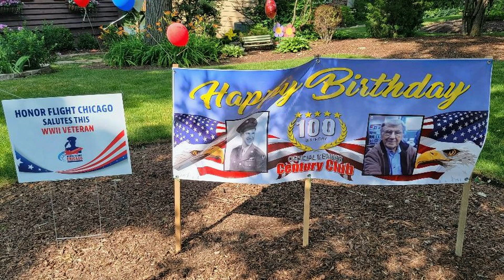Victor F Erdelac Celebrates his 100th Birthday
Victor F. Erdelac, born July 5, 1922 flew 50 Combat Missions as a waist gunner in B-17s in World War 2. On July 5, 2022 Victor was treated to a birthday celebration at the Mundelein Village Hall in Mundelein Illinois.

Victor was greeted by Mundelein's Mayor Steve Lentz and a Color Guard from American Legion Zion Benton Post 865, Commissioned Army Officers and members of the Daughters of the American Revolution and the Veterans of Foreign Wars and many area residents, friends and relatives.

The procession around the circle was led by Northern Illinois Patriot Guard Flag Units followed by Mundelein Police and Fire Units, Lake County Sheriffs Department and Countryside Fire Department Units.

Honor Flight Chicago saluted Victor with a convoy of their cars and representatives to celebrate Victor having been on one of the first Honor Flights from Chicago.

The 2022 Mundelein Queens; Miss Mundelein Kylie Poutre, Junior Miss Mundelein Addie Biegel and Little Miss Mundelein Christine Nelson presented Victor with birthday cards and congratulations.

North Shore and Chicagoland Corvettes filled the circle as they drove by with birthday wishes and revving some engines.

Northern Illinois Patriot Guard represented all military branches in their motorcycle procession.

Classic cars and trucks also filled the field rounding the circle along with many area well wishers that came out to wish Victor a Happy Birthday.

Many Thanks to everyone for attending. And especially for Doug Artrip bringing members of his security company; Security Protection Enforcement to coordinate traffic operations.

 Special Thanks to the Village of Mundelein. Village Administrators Eric Guenther, Assistant Village Administrator Peter Vadopalas, Tami Schafernak and the Public Works team were absolutely amazing.